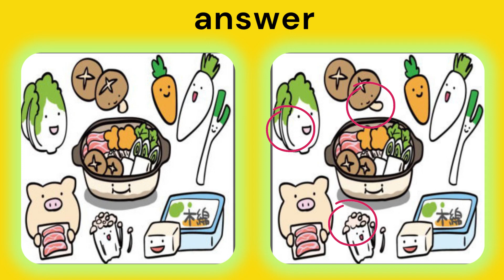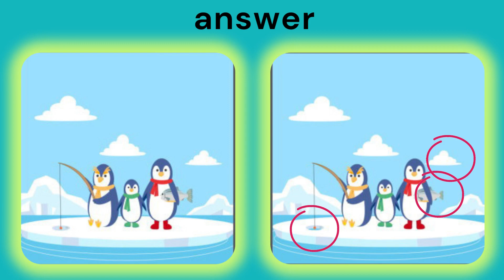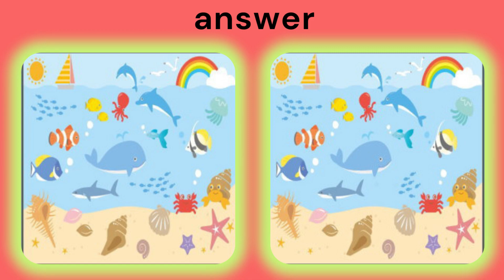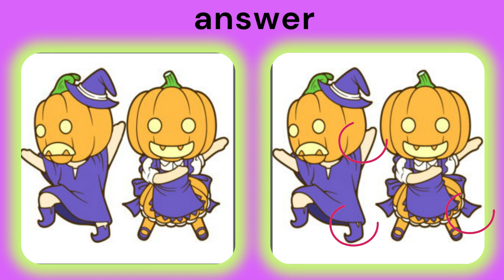find the 3 difference |No736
** find three different picture in 60 seconds **